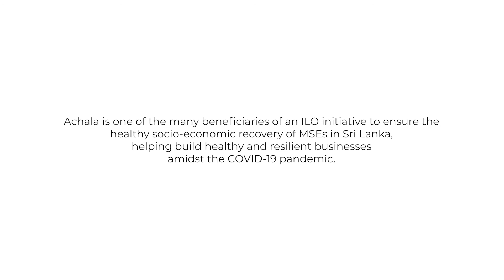How Entrepreneurship Changes Lives: Achala Dissanayake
Achala's entrepreneurial journey began in her very own home kitchen. Today, she is the owner of 'Achala Food Mix', and supplies several shops and restaurants in and around Gampaha. Here's how she turned her love for cooking into a thriving business.

In commemoration of World Micro-, Small and Medium-sized Enterprises Day, Roar and ILO Sri Lanka are bringing you incredible stories of entrepreneurs from rural regions of Sri Lanka who battled through the economic repercussions of the COVID-19 pandemic and came out stronger than before.